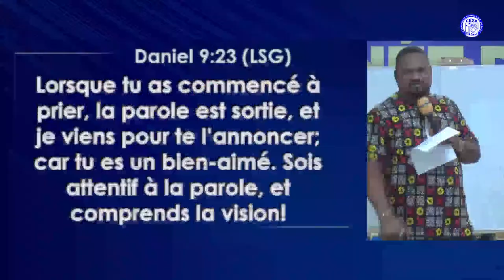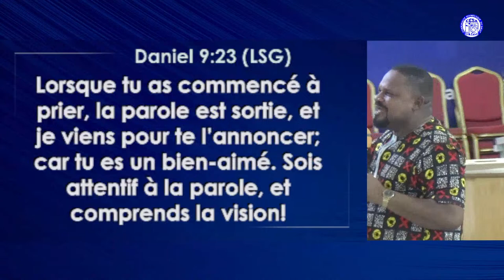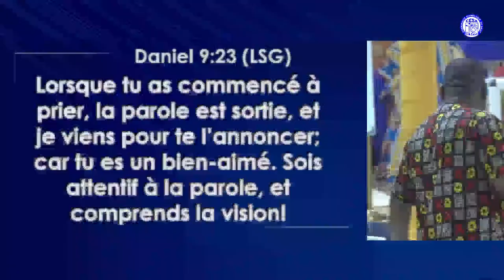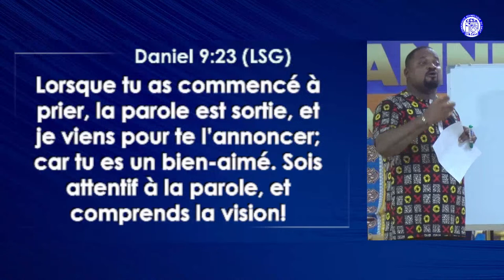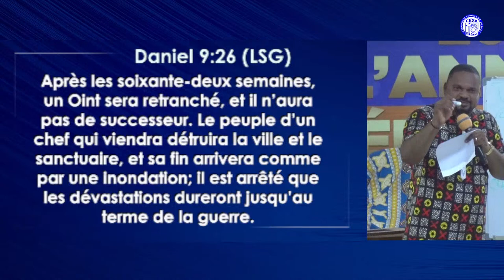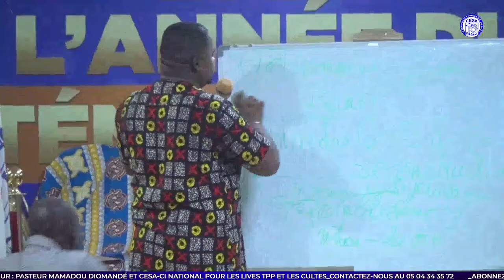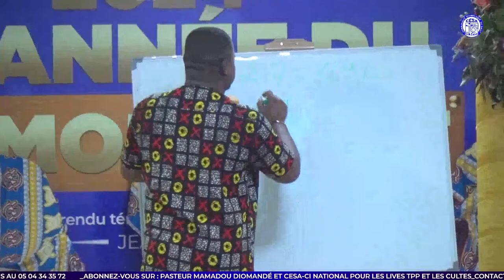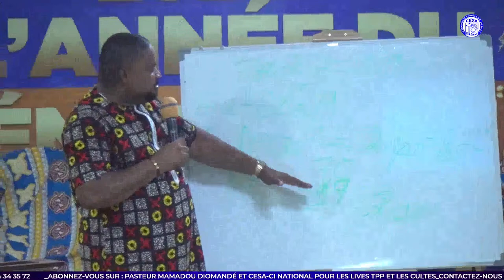🔴THÈME : L'ENLÈVEMENT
🔴𝑬𝑮𝑳𝑰𝑺𝑬 𝑪𝑬𝑺𝑨 - 𝑪𝑰 𝑴𝑨𝑹𝑪𝑶𝑹𝒀 𝑨𝑵𝑶𝑼𝑴𝑨𝑩𝑶

𝑷𝒓𝒐𝒈𝒓𝒂𝒎𝒎𝒆 𝒅𝒆𝒔 𝒄𝒖𝒍𝒕𝒆𝒔 :
𝑫𝑰𝑴𝑨𝑵𝑪𝑯𝑬 : 𝑫𝑬 8𝑯30 à 12𝑯45
𝑴𝑬𝑹𝑪𝑹𝑬𝑫𝑰 : 𝑻𝑬𝑴𝑷𝑺 𝑫’𝑬𝑵𝑺𝑬𝑰𝑮𝑵𝑬𝑴𝑬𝑵𝑻 𝑫𝑬 18𝑯30 à 20𝑯45
𝑽𝑬𝑵𝑫𝑹𝑬𝑫𝑰 : 𝑴𝑶𝑴𝑬𝑵𝑻 𝑫𝑬 𝑷𝑹𝑰𝑬𝑹𝑬, 𝑫𝑬 18𝑯30 à 20𝑯 45

𝑭𝒂𝒄𝒆𝒃𝒐𝒐𝒌: 𝒉𝒕𝒕𝒑𝒔://𝒘𝒆𝒃.𝒇𝒂𝒄𝒆𝒃𝒐𝒐𝒌.𝒄𝒐𝒎/𝑷𝒂𝒔𝒕𝒆𝒖𝒓𝑴𝒂𝒎𝒂𝒅𝒐𝒖𝑫𝒊𝒐𝒎𝒂𝒏𝒅𝒆 (𝑷𝒂𝒔𝒕𝒆𝒖𝒓 𝑴𝒂𝒎𝒂𝒅𝒐𝒖 𝑫𝒊𝒐𝒎𝒂𝒏𝒅é)
𝑰𝒏𝒔𝒕𝒂𝒈𝒓𝒂𝒎: 𝒉𝒕𝒕𝒑𝒔://𝒘𝒘𝒘.𝒊𝒏𝒔𝒕𝒂𝒈𝒓𝒂𝒎.𝒄𝒐𝒎/𝒑𝒂𝒔𝒕.𝒎𝒂𝒎𝒂𝒅𝒐𝒖_𝒅𝒊𝒐𝒎𝒂𝒏𝒅𝒆_/?𝒉𝒍=𝒇𝒓 (𝒑𝒂𝒔𝒕_𝒎𝒂𝒎𝒂𝒅𝒐𝒖 𝒅𝒊𝒐𝒎𝒂𝒏𝒅𝒆)

💒𝑻𝑬𝑴𝑷𝑳𝑬 𝑩𝑬𝑻𝑯𝑬𝑳 𝑴𝑨𝑹𝑪𝑶𝑹𝒀 𝑨𝑵𝑶𝑼𝑴𝑨𝑩𝑶.
𝑬𝑮𝑳𝑰𝑺𝑬 𝑪𝑬𝑺𝑨 𝑴𝑨𝑹𝑪𝑶𝑹𝒀 𝑨𝑵𝑶𝑼𝑴𝑨𝑩𝑶 𝑻𝑬𝑴𝑷𝑳𝑬 𝑩𝑬𝑻𝑯𝑬𝑳